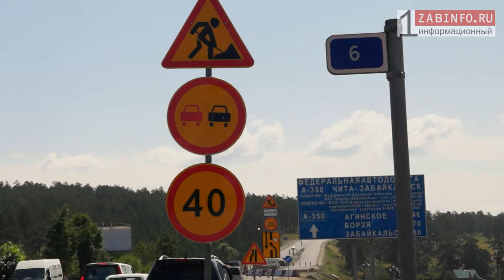Zabinfo.RU: Ремонт дорог в Чите